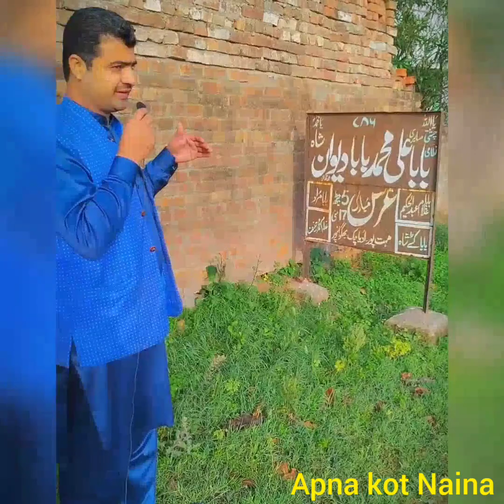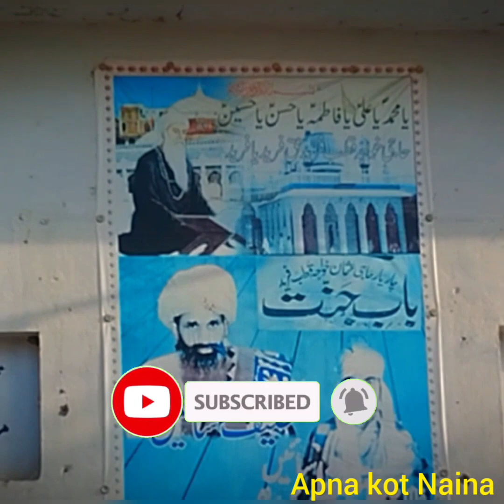|Baba Dewaan Shah Darbar|Mait Pur|Apna Kot Naina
|60 Seconds Mn 12 Gool Gappay Khany Ka Challenge|Gool Gappay Eating Competition| Apna Kot Nainan

Goolgappay |Baba Dewaan Shah Darbar|Mait Pur|Apna Kot Naina...